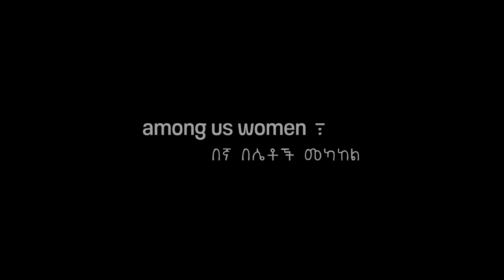AMONG US WOMEN Trailer – 2022 New African Film Festival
U.S. Premiere
AMONG US WOMEN [UNTER UNS FRAUEN]
The first feature-length documentary by German director Sarah Noa Bozenhardt and Ethiopian filmmaker Daniel Abate Tilahun follows Hulu Endeshaw, a young Ethiopian farmer who is awaiting the birth of her fourth child and finds herself caught between the modern and traditional systems of midwifery in place in her rural village of Megendi. On one hand, she regularly attends checkups at the local health center, where staff are fighting high maternal mortality rates. On the other, Hulu is apprehensive of a system in which she feels unheard and turns to the traditional midwife Endal Gedif for support and comfort. Surrounded by many varying female perspectives, Hulu wrestles with the roles she is expected to play as a mother, a wife and a woman. To unravel her personal wants and needs, she takes the film's narrative into her own hands, exploring her burning past and her uncertain future. Both because of her fellow women and despite them, Hulu holds onto the desire to define her own path, and gradually unveils the secrets she has kept close to her chest. (Note adapted from AG DOK — the German Documentary Association.) Winner, Honorable Mention: Silver Dove, 2021DOK Leipzig. DIR/SCR Sarah Noa Bozenhardt; DIR Daniel Abate Tilahun; PROD Sonja Kilbertus. Ethiopia/Germany, 2021, color, 92 min. In English and Amharic with English subtitles. NOT RATED

For the full lineup and to purchase films and passes,